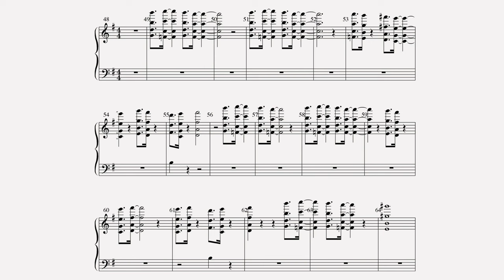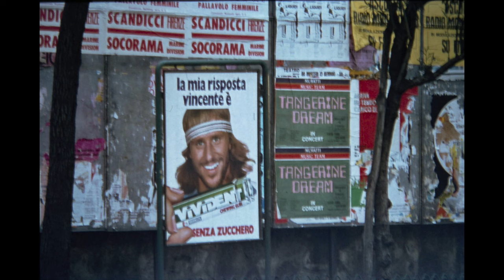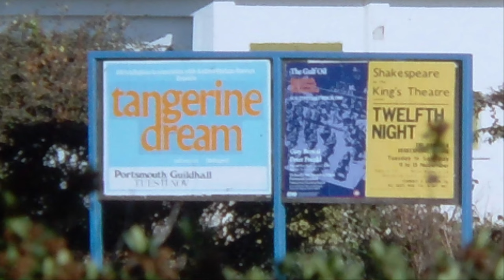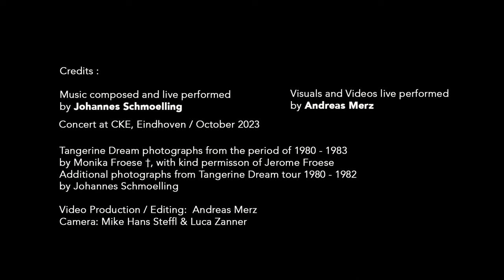Johannes Schmoelling_ mytangram_Konzertclip_Eindhoven 2023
The highlight of 2023 E-live Festival in Eindhoven, organized by Ron Boots,
was the only solo concert by JOHANNES SCHMOELLING to date.
The concert with the title "Iter meum" (Latin for "my way“)
is a musical review of the last four decades of musical creativity.

This concert clip “M Y T A N G R A M“ is also a thank you
to the highly creative musical collaboration
with Edgar Froese and Chris Franke
at TANGERINE DREAM in the eighties.

Music composed and live performed
by Johannes Schmoelling
Visuals and Videos live performed
by Andreas Merz

Video Production / Editing: Andreas Merz
Camera: Mike Hans Steffl & Luca Zanner

Further “iter meum“ solo concert clips will be released soon.